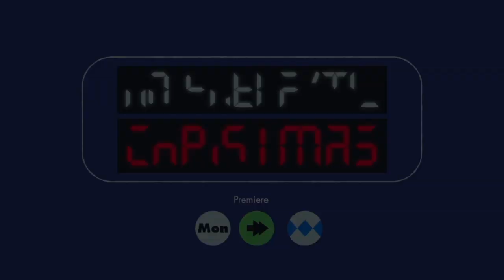Charles Michael Davis, Sheryl Lee Ralph & Odette Annable | No Sleep 'Til Christmas Sneak Peek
Charles Michael Davis (The Vampire Diaries), Sheryl Lee Ralph (MacGyver) and Odette Annable (Supergirl) star in this sneak peek. Don't miss the premiere of No Sleep 'Til Christmas, a Freeform original festive romcom, airing on Monday December 10, 9pm/8c.

Charles Michael Davis, Sheryl Lee Ralph & Odette Annable | No Sleep 'Til Christmas Sneak Peek | Freeform Original Movie